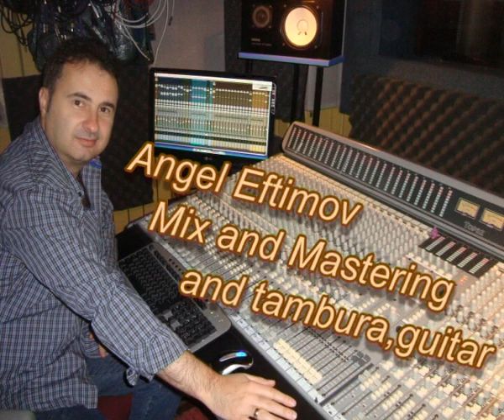Нов албум"Пламен Димитров и приятели"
Нов музикален албум"Пламен Димитров и приятели"
Уважаеми любители на качествената музика,
било то за удоволствие или като изкуство.

Това е първи тийзър и в него са подбрани елементи от ралични солови моменти презентиращи изпънителите.
Албумът е изграден от 10 композиции в различни разме
ри и ритми.Някой от тях са традиционни други не чак толкова.
Темите са уникални и Вие скоро ще имате възможност да им се насладите.

Наи-новият албум на едни от най-добрите музиканти.
Такъв албум в България до момента не е правен.
Има наистина други образци,но те или са с изцяло със сватбарско звучене или са прекалено камерно автентично звучащи.
Тук ще имате огромното удоволствие да чуете музика която е доведена до 21век(До модерните стандарти).
Супер качествен звук по Американски стандарт.
Всички инструментални партии са изсвирени на живо(без семплирани барабaни и бас).
Фолк-джаз-поп-етно-рок обединени
заедно.
Още по-далеко от "Път без граници"
"Пламен Димитров и приятели".
accordeon - Пламен Димитров
keyboards- Димитър Петров
vocal- Kристина Димитрова.
vocal- Цветина Минева
drums- Николай Данев.
drums- Aсен Колев(Уки)
bass- Радослав Славчев
bass-Bill Lanphier
clarinet- Tораман
Sax-Димитър Льолев
trumpet- Mишо йосифов
guitar- Стилиян
perc- Филип(Фильо)Пловдив
tambura- Aнгел Ефтимов
Михинг и мастеринг-Ангел Ефтимов
Today i'll be a first teaser from the album.
The game has been changed.Very soon.
New project with best musician in Bulgaria .
Super quality sound .
All recording in live performance(no samples or fake drums and bass)
Folk-jazz-pop-ethno-rock music, all in one.
More high than"Road without limits"
" Plamen Dimitrov and friends"
accordeon - Plamen Dimitrov
keyboards- Dimitar Petrov
vocal- Kristina Dimitrova
vocal -Cvetina Mineva.
drums- Nikolay Danev
drums- Asen Kolev(Uki).
bass- Radoslav Slavchev
bass from -Bill Lanphier.
clarinet- Toraman
Sax -Dimitar Liolev.
trumpet- Misho Iosifov
guitar-Stilian
perc- Philip(Rhilio)Plovdiv
tambura- Angel Eftimov
MIxing i mastering-Angel Eftimov
— с Plamen Dimitrov при Такъв албум в България до момента не е правен.